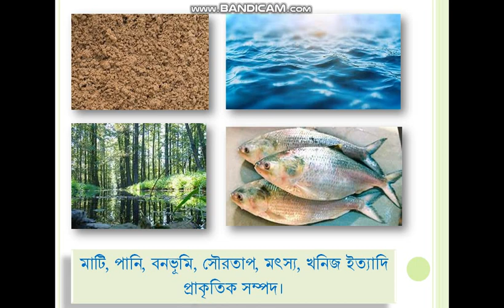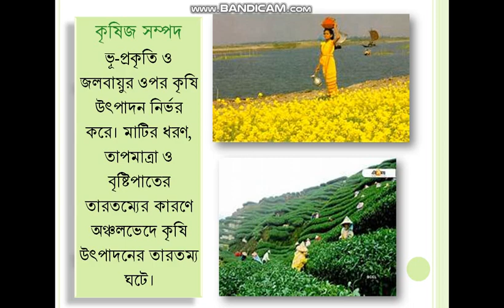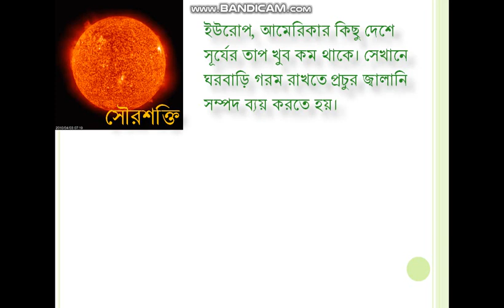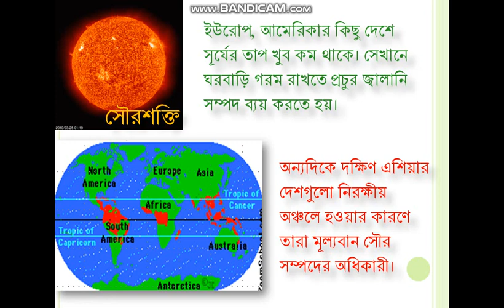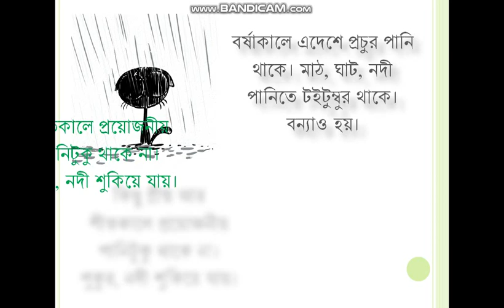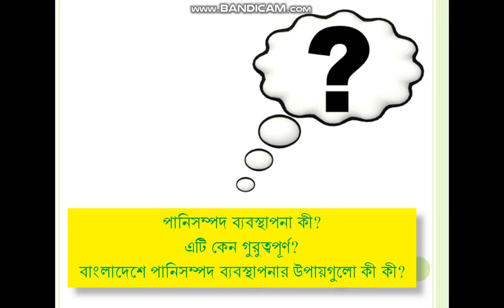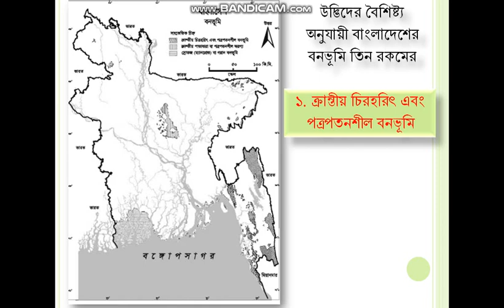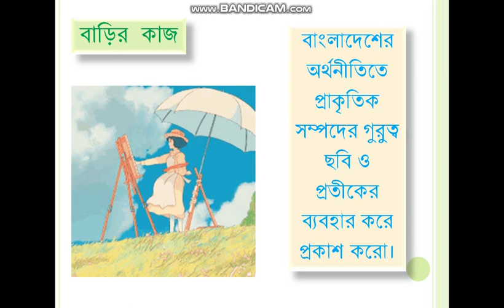৫. বাংলাদেশের নদ-নদী ও প্রাকৃতিক সম্পদ -২